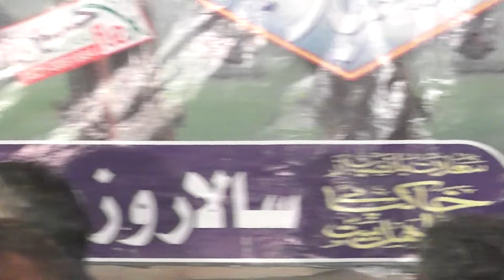Zakir Syed Hasnain Raza Sherazi || Hussaintv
Hussaintv# Live Majalis#Recorded Majalis#admin Azhar Hussain# 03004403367#
اسلام وعلیکم  معزز مومنین کرام یا علی علیہ السلام مدد   ہمارے چینل کو سبسکرائب کریں بیل آئیکن کا بٹن پریس کریں ویڈیوز کو لائک کرتے رہیں تاکہ ہماری  ہر نئی آنے والی ویڈیو آپ دیکھ سکیں